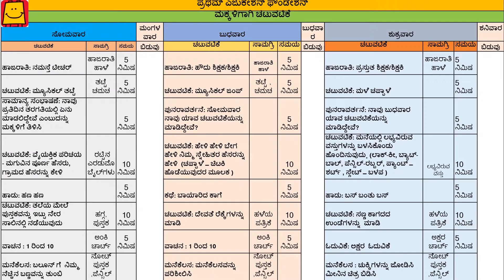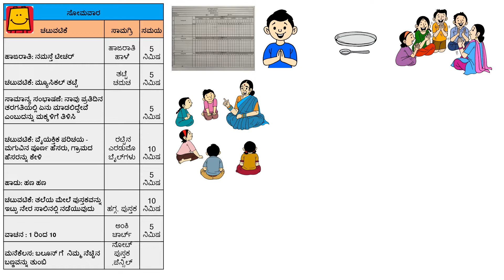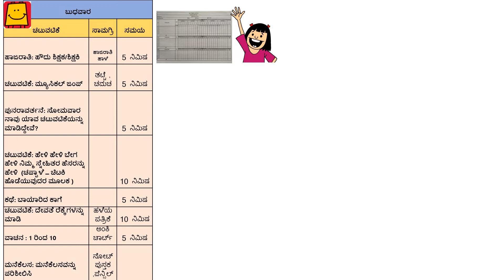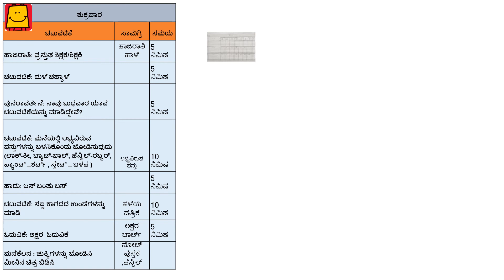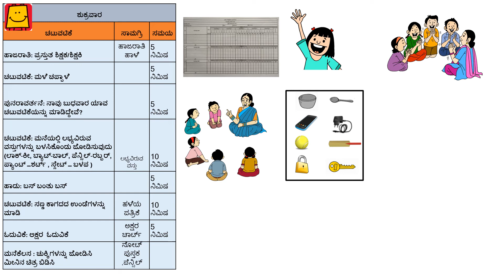Anganwadiyalli Dhoom -vaara 1 (Kannada) | ಅಂಗನವಾಡಿಯಲ್ಲಿ ಧೂಮ್ - ವಾರ 1